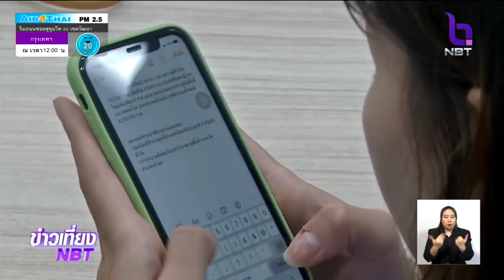เร่งกระจายชุดตรวจหาเชื้อ “COVID-19” ไปยัง รพ.อีก 20 แห่ง พร้อมผลิตน้ำยาตรวจเชื้อแบบง่าย